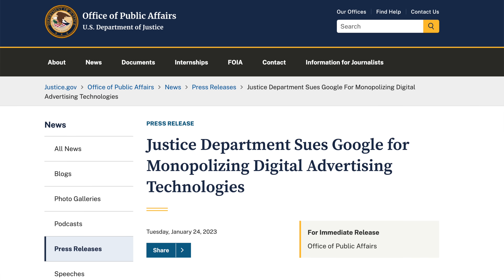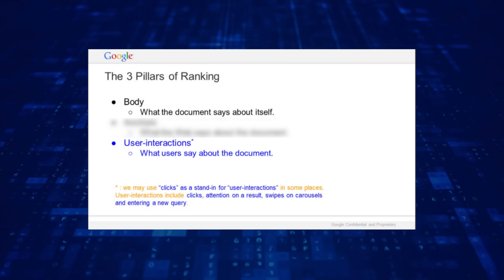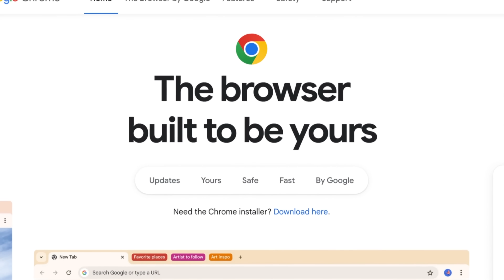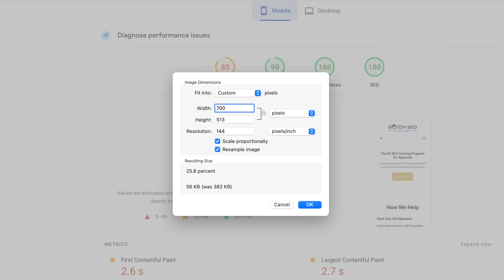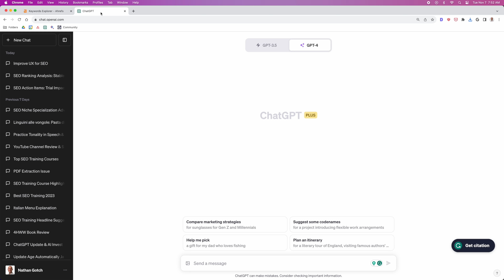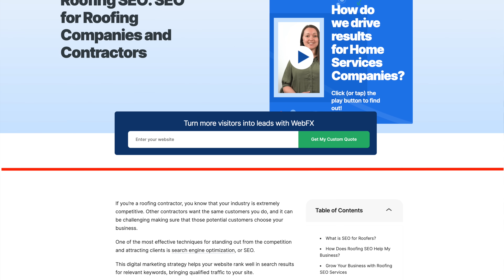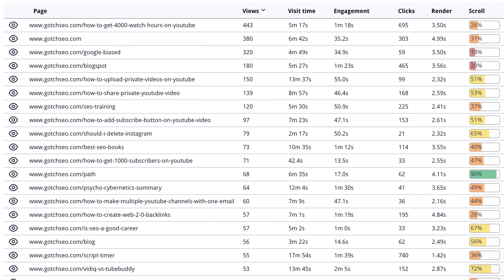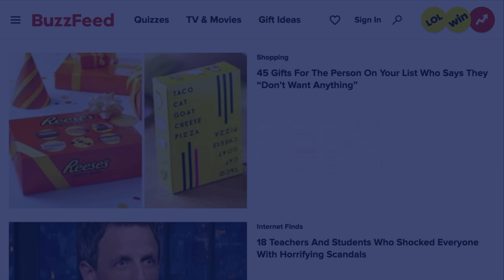Google Ranking Factors (Leaked)